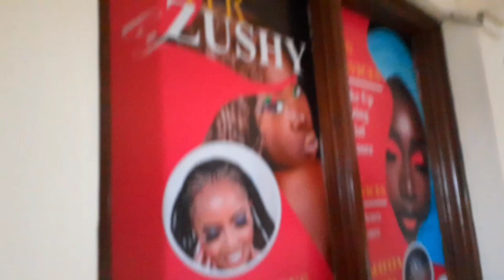A Few Days In My Life Vlog //Come With Me To Get My Hair Done//let's talk About The Fear Of Failure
Hey my loves ❤️ long time no vlog
hope y'all enjoyed this one 😁

Are we friends yet?